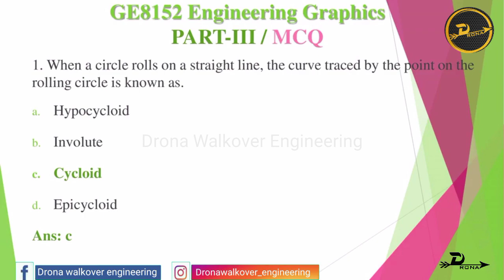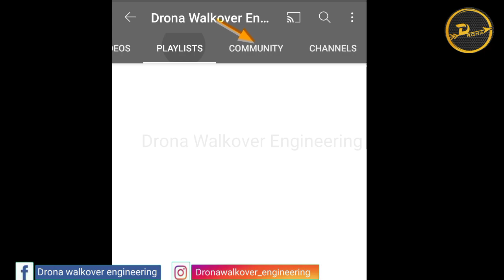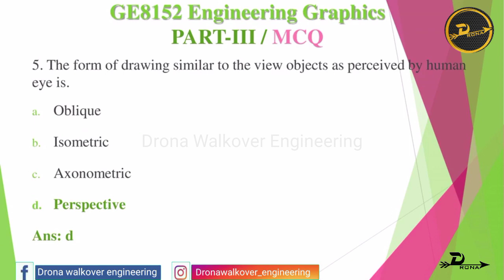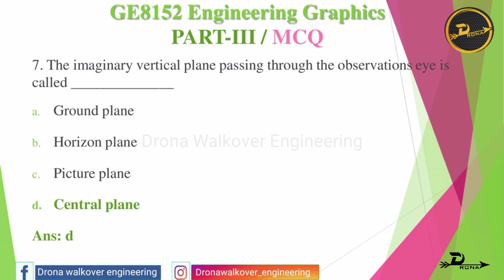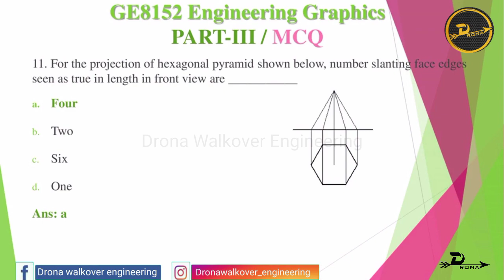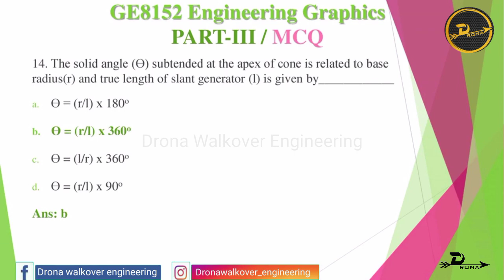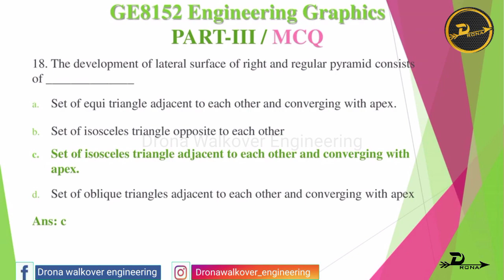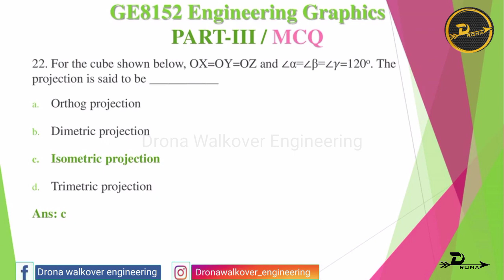🔥GE8152 Engineering Graphics MCQ | Part 3 | Anna University Online Exam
This video shows GE8152 Engineering Graphics MCQ for Anna University Online Exam.

This video is related to Engineering graphics mcq and ge8152 engineering graphics mcq.This video is relevance to engineering graphics mcq anna university and anna university engineering graphics mcq.